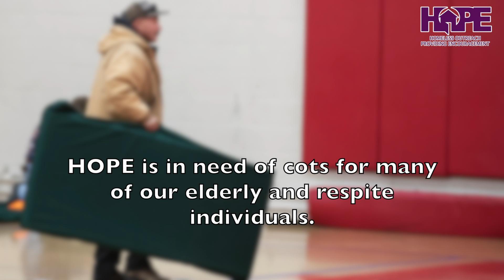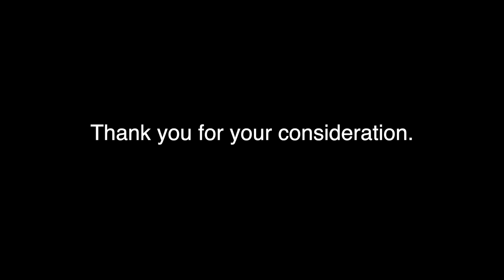HOPE Silver Dollars Grant